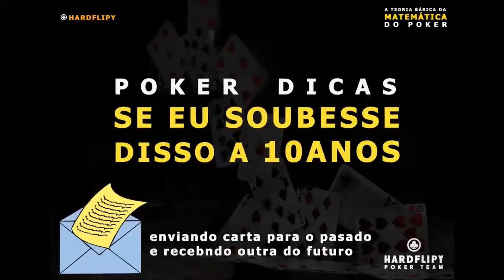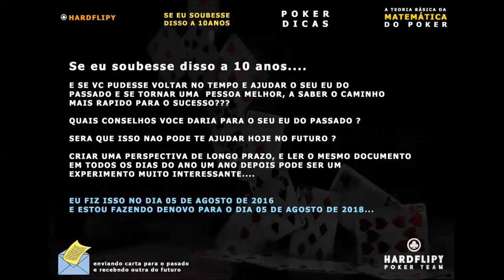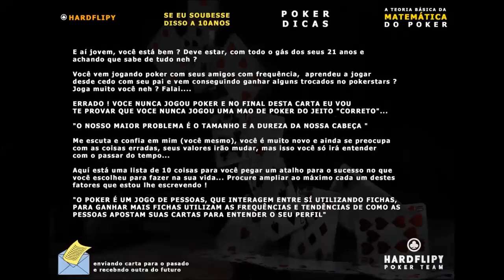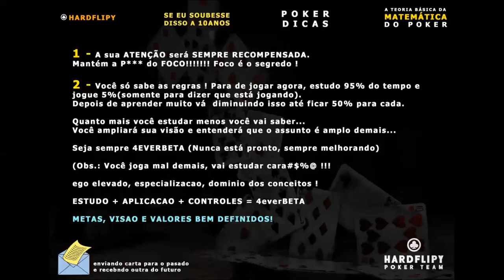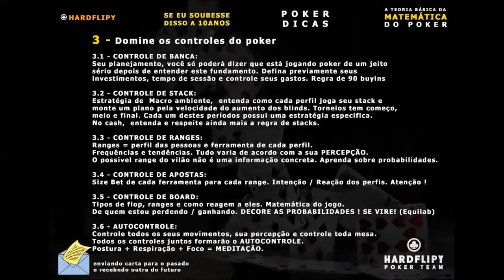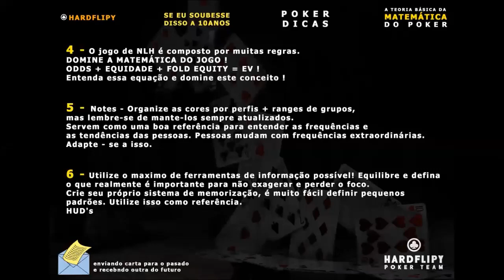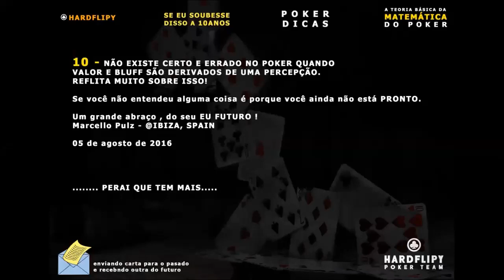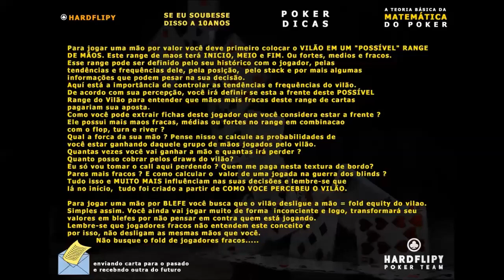Se eu soubesse disso a 10 anos no POKER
WATHS APP: 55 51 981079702